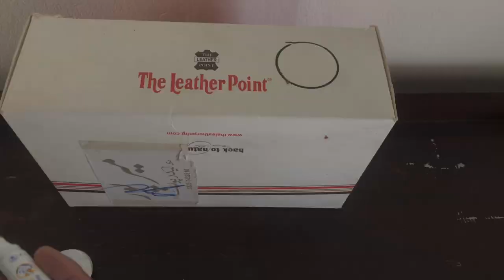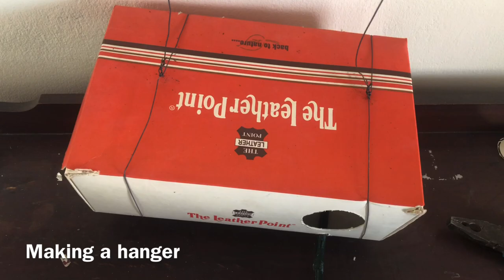Birds House Making At home | shoe Box | Diy | Ali Allrounder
Birds house making at home with shoe box ...simple and creative idea .for birds use it uder shade bcoz its made with cardboard and gets wet in rain .becareful